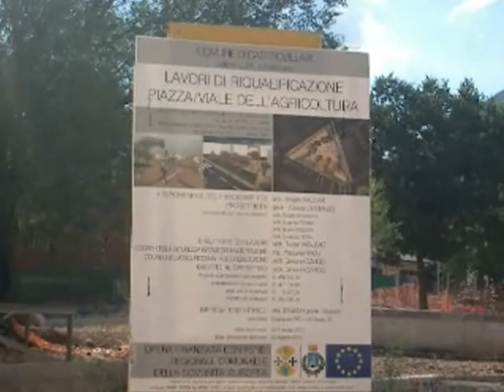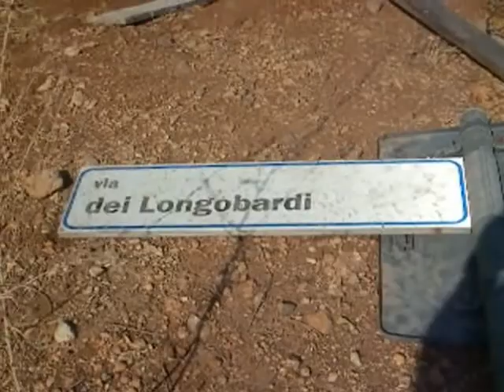Castrovillari : Piazza dell'agricoltura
Un cantiere aperto a tutti!
Le immagini parlano chiaro :chiodi arrugginiti, stato di abbandono totale e la possibilità per chiunque di entrare nel cantiere senza alcun problema. Secondo le informazioni raccolte i lavori dovevano essere ultimati nell'agosto del 2010,ma il problema che vogliamo sollevare riguarda la sicurezza: è possibile lasciare un cantiere aperto in questo modo? Se qualcuno dovesse farsi del male ,cosa succederebbe? Di chi sarebbe la responsabilità? Mandateci la vostra opinione a riguardo